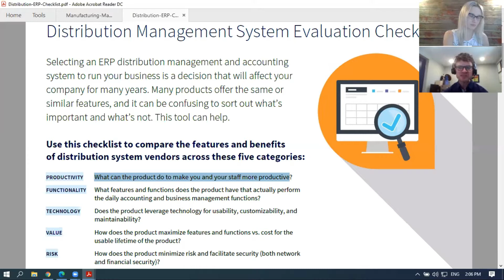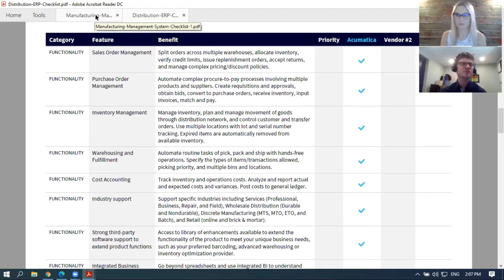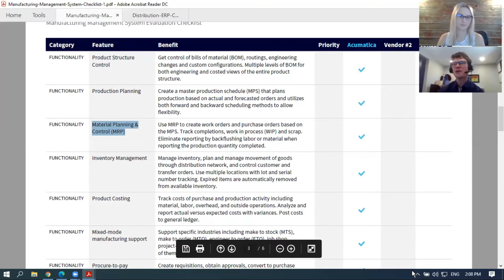Business Agility - Evaluating ERP solutions for Distributors and Manufacturers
Key topic areas and takeaways:

Many ERP products offer the same or similar features, and it can be confusing to sort out what’s important for ERP solutions for Distributors and Manufacturers.  In our podcast, we’ll explore the key components of your evaluation including:

Functionality:  What features and functions does the product have that actually enables the daily business management functions in the warehouse or shop floor?
Productivity:  What can the product do to make your staff more productive – not just the finance department, but how can you increase throughput and efficiency, and decrease inventory carrying costs?
Technology:  Does the product leverage and enable current and future technology?  Why does “true cloud” technology and responsive design matter?
Value: How does the product maximize features and functions vs. cost for the usable lifetime of the product?
Risk: Learn how to identify and reduce risk as you choose a new system.
What’s Next?:  Learn the key steps in your evaluation process.